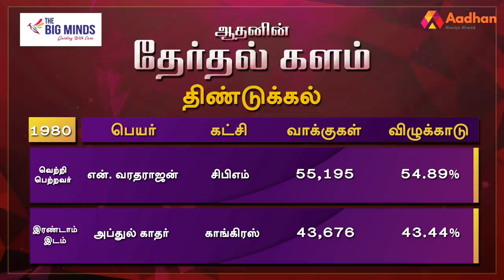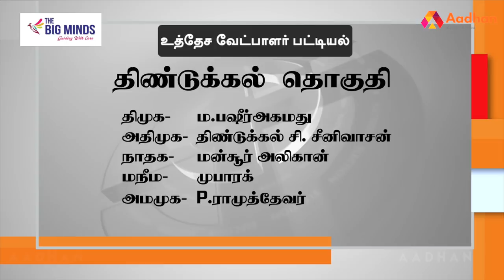திண்டுக்கல் தொகுதி மக்கள் யார் பக்கம்? | Dindigul | Therdhal Kalam 2021 EP20 | Aadhan Tamil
Aadhan, who has thoroughly studied the Dindigul assembly constituency, is the 'electoral field' in Tamil Nadu.

திண்டுக்கல் சட்டமன்ற தொகுதியை முழுவதுமாக அலசி ஆராய்ந்த ஆதன் தமிழின் ‘தேர்தல் களம்’, மக்களின் மனநிலை என்ன? 2021 சட்டமன்ற தேர்தலில் அவர்களின் ஆதரவு யாருக்கு? திமுகவா? அல்லது அதிமுகவா? அல்லது மூன்றாவது அணியா? என்ற கேள்விகளுக்கு மக்கள் கூறிய பதில்களும், உங்கள் தொகுதியில் என்ன தீர்க்கப்படாத பிரச்னை என்ற கேள்விக்கு விடையளித்த மக்கள், தங்களது கோரிக்கைகளையும் முன் வைத்திருக்கிறார்கள். ஆதன் தமிழின் ‘தேர்தல் களம் 2021’ உங்கள் தொகுதியின் முழு விவரத்தை புள்ளிவிவரங்களுடன் கொடுத்திருக்கிறது.

திண்டுக்கல் தொகுதி மக்கள் யார் பக்கம்? | Dindigul Election Prediction | தேர்தல் களம் EP20 | Aadhan Tamil